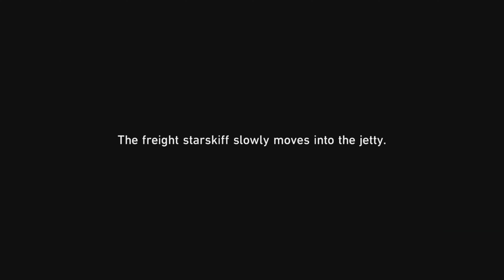How to solve this New Navigation Compass Puzzle No 1 (1.2 Ver) - Quick Guide| Honkai Star Rail